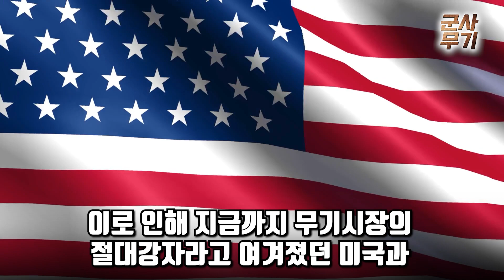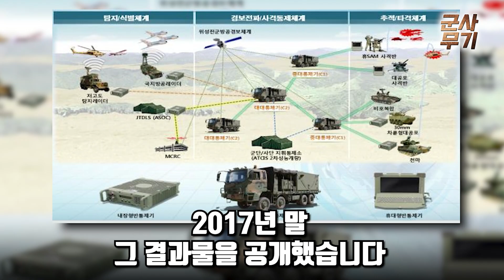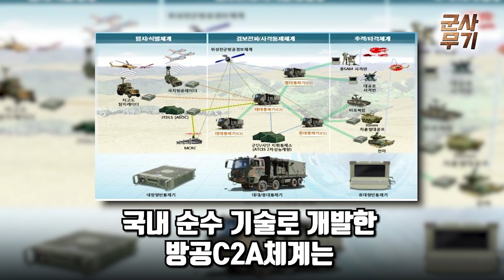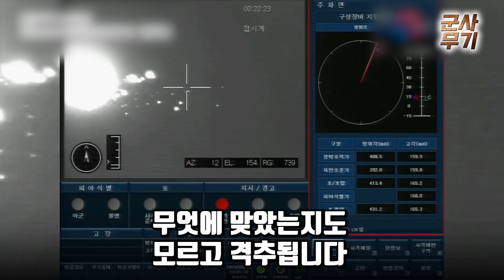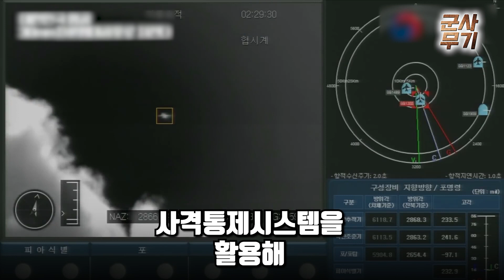공산당 자폭드론 다 박살내는한국의 최신형 대공무기 | 방공C2A